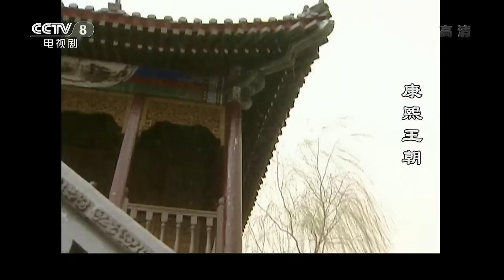ស្ដេចខាងស៊ី ភាគទី 12 | រឿងចិន | រឿងភាគចិន | រឿងភាគចិននិយាយខ្មែរ | Full HD 1080p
សេចក្តីសង្ខេប៖
Kang Xi បានឡើងសោយរាជ្យនៅអាយុ 8 ឆ្នាំបន្ទាប់ពី Shun Zhi ដាក់រាជ្យដើម្បីក្លាយជាព្រះសង្ឃបន្ទាប់ពីការសោយទិវង្គតរបស់ប្រពន្ធចុងដែលគាត់ចូលចិត្ត។ ដោយ​មាន​ជំនួយ​ពី​មហាក្សត្រិយ៍​ចៅ​ចៅពញា Xiao Zhuang លោក Kang Xi បាន​យក​ឈ្នះ​ការ​តស៊ូ​អំណាច​យ៉ាង​ខ្លាំងក្លា​ប្រឆាំង​នឹង Ao Bai ហើយ​ទីបំផុត​បាន​គ្រប់គ្រង​ប្រទេស​ដោយ​ខ្លួនឯង។ ក្រោយមកគាត់នឹងកម្ចាត់អតីតមេទ័ព Ming ដែលបះបោរ Wu Sangui, Shang Kexi និង Geng Jinmao បញ្ចូលតៃវ៉ាន់ ហើយជ័យជំនះលើ Ge Er Dan ។ ក្នុង​អំឡុង​ការ​គ្រប់​គ្រង​របស់​លោក​ក្នុង​រយៈ​ពេល ៦១ ឆ្នាំ ដែល​ជា​រយៈ​ពេល​យូរ​បំផុត​ក្នុង​ប្រវត្តិសាស្ត្រ​ចិន ប្រទេស​នេះ​ទទួល​បាន​ការ​រីក​ចម្រើន និង​វិបុលភាព​មិន​ធ្លាប់​មាន ។

ស្ដេចខាងស៊ី, ភាគទី 12, រឿងចិន, រឿងភាគចិន, រឿងភាគចិននិយាយខ្មែរ, Full HD 1080p, ស្ដេចឈានឡុង, ស្ដេចយ៉ុងចិន, អធិរាជ, រាជវង្សឆេង,